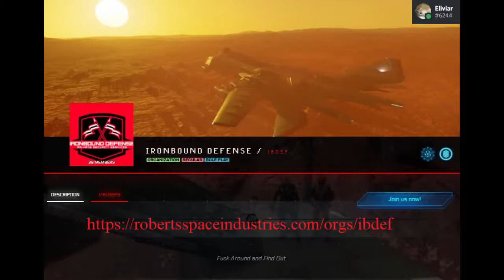Meet the Org Episode 2: IronBound Defense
Sit back and enjoy, IronBound Defense